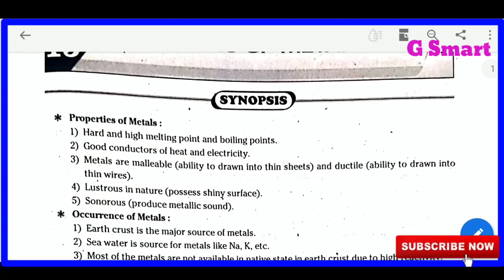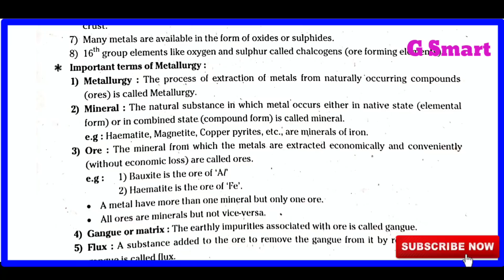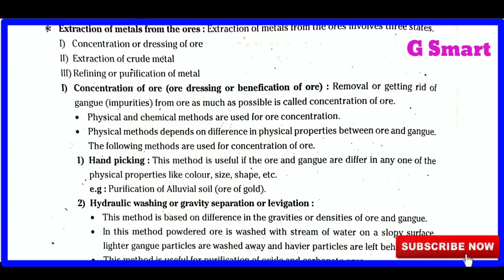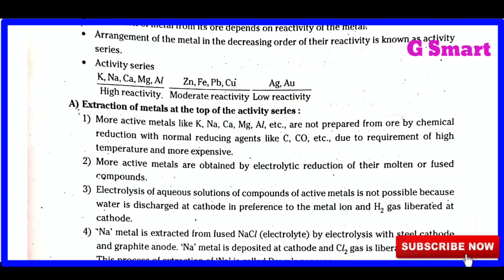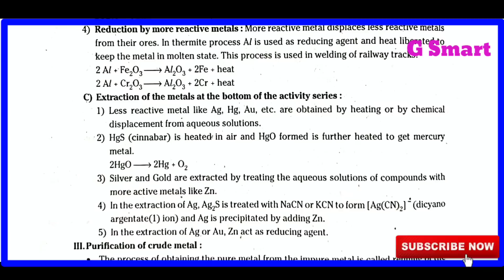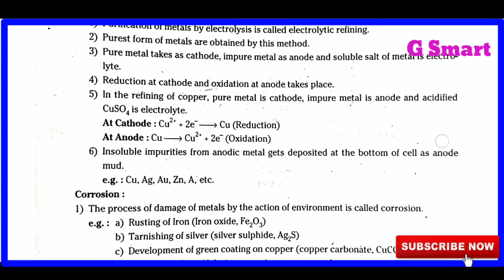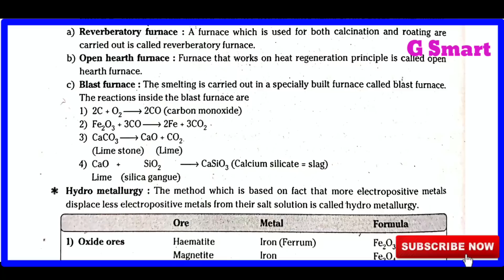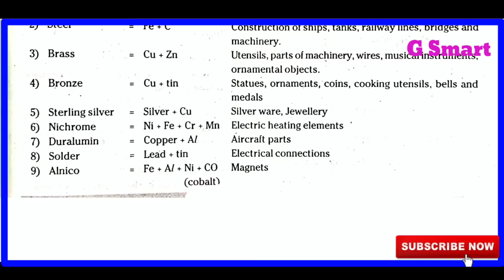45 Days Free IIIT Coaching E.M- Day#10|| Chemistry: "Principles of Metallurgy"|| CONCEPT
For English medium Grand test 10

For telugu medium Grand test 10